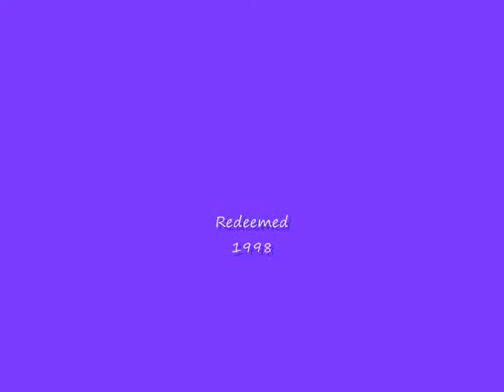215.Redeemed 1998- Deborah Spence-All Of God's Chrildren Say Yeah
Their concert 1998